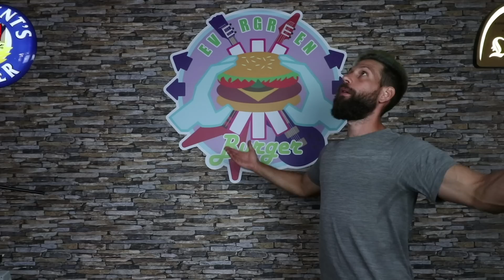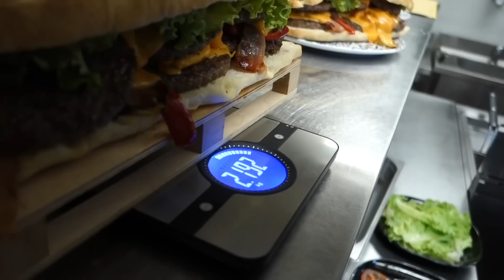THE KILLER BURGER Challenge - THOMAS HUNGRY VS FOLLOWER - MAN VS FOOD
“THE KILLER BURGER CHALLENGE"

Ed eccomi qua ragazzi come ogni settimana pronto per una nuova challenge!

Sono passati un paio di mesi dalla mia ultima Burger challenge all’Hunger Burger dove ho affrontato due panini da KG con patatine fritte con un peso totale di 2.5 KG e dove ovviamente ho stracciato il record abbattendo questa piccola challenge nel giro di una ventina di minuti vincendo cosi un buono di 200 Euro grazie al quale finalmente sono riuscito a cambiare le mie scarpe da runner.

20 minuti.. Fidatevi potevo fare di meglio! E infatti con il tempo oltre ad aver migliorato la capacitò delle mie challenge ho cominciato a migliorare pure la tempistica di esse.
E questo è il motivo per cui oggi ho deciso di riprendermi la rivincita contro il mio compagno di merende Andrea!

Vi ricordate di Andrea? Il ragazzo con cui ho affrontato la 100.000 passi challenge? Bene nel mio primo raduno di qualche mese fà dove insieme ad una decina di ninja da tavola abbiamo affrontato un piccolo hamburger da 1 KG, Andrea zitto zitto e quatto quatto ha distrutto questa piccola challenge in soli 8 minuti battendomi sulla tempistica e classificandosi al primo posto in questo piccolo Contest!

E sapete bene quanto io sia competitivo in questo campo, quindi oggi sono qui per riprendermi la rivincita!

Oggi insieme ad Andrea affronteremo un panino da 2 KG all’Evergreen Burger una sfida molto semplice dato che si hanno a disposizione ben 60 minuti per portare a termine la challenge!

Ovviamente sarebbe insensato chiedervi se abbiamo distrutto questa challenge dato che 2 KG sono una barzelletta per il nostro immenso appetito, però vi voglio chiedere, secondo voi sarò riuscito a prendermi la rivincita su Andrea nella tempistica di questa challenge?

Ovviamente lo scoprirete solo guardando il video!

STAY FIT!! &
STAY HUNGRY!!